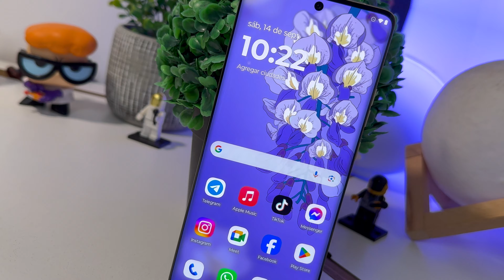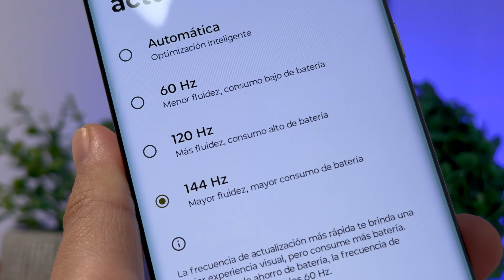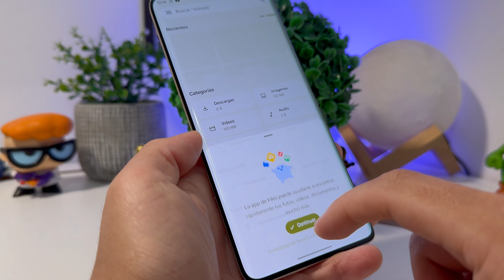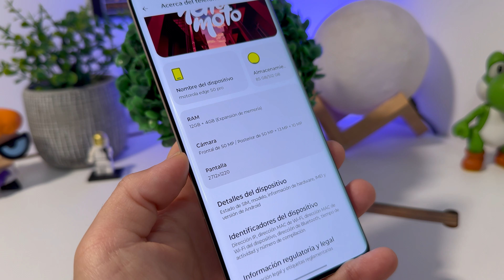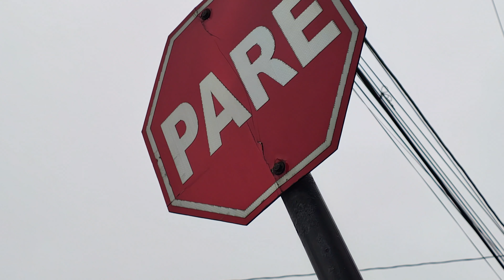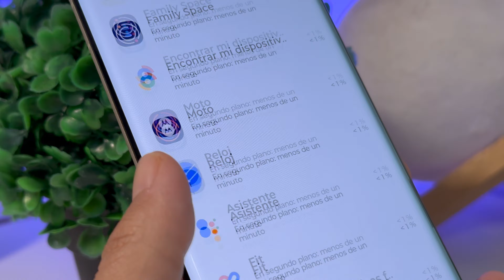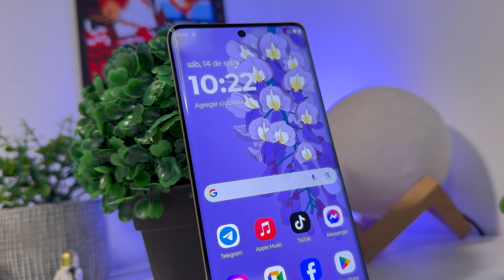¡No Compre Antes de Ver Esto! 📱💥 Review del Motorola Edge 50 Pro ¿Vale la Pena?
¡El Motorola Edge 50 Pro está causando sensación en 2024 con su diseño ultradelgado! 📱✨ Pero, ¿realmente vale la pena a pesar de su procesador Snapdragon? En esta review te revelo todo lo que necesitas saber: batería, cámaras, rendimiento en videojuegos como Fortnite y Genshin Impact, ¡y mucho más! No compres antes de ver esto. ¡Haz clic y entérate de todo! 🚀🔍